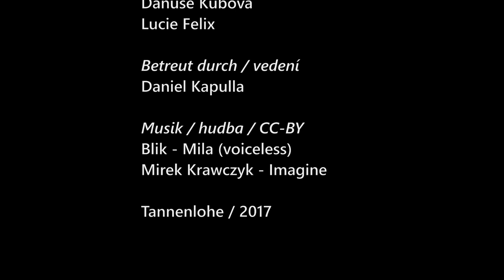velik - Ostern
Dieses Video ist im Rahmen des deutsch-tschechischen Medienworkshops Spracholympiade im Jugendmedienzentrum T1 entstanden. Initiiert von der Realschule im Stiftland und der Allgemeinschule Karlsbad. Unterstützt von den Rotary Clubs Stiftland und Cheb/Eger, gefördert über Euregio Egrensis.